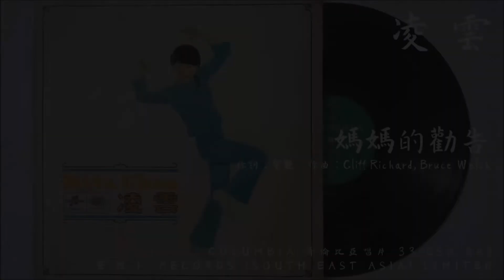凌雲 - 媽媽的勸告 Bachelor Boy (1967)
凌雲『同名專輯』Side B Track 2
1967年 / Columbia 哥倫比亞唱片 / 33-ESX-603
E.M.I. Records (South East Asia) Limited